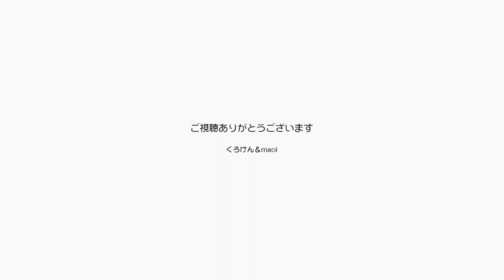YOUTUBE 生配信前の準備中のジャンくんとポンちゃん【Jean & Pont 2304】2020/11/13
毎週金曜日のお昼12時半からくろけんおじさんとmaoiママの歌を勝手に歌うチャンネルの生配信をしています。
人気はあまりありませんが毎回聞いてくれるお客さんがいるので長い間歌い続けています。
ジャンくんは掃除機が苦手なので準備の間棚の上に逃げることが多かったのですが、今日は最近お気に入りになったペット用の安価の上でくつろいでいました。

2020年ジャン＆ポンカレンダー
2020年キトンシッティングカレンダー（ラブ、シオン、アンズ、チャコ、カオリン）